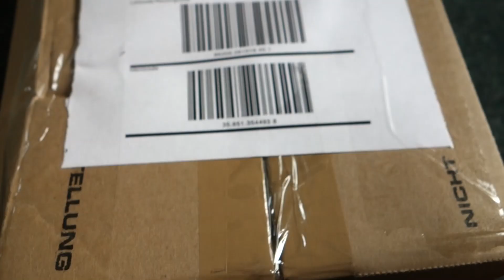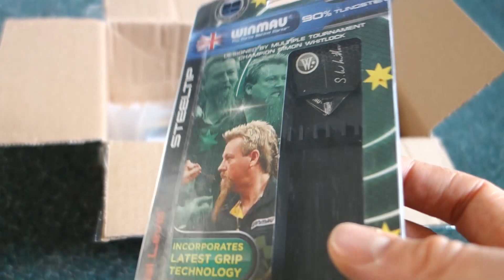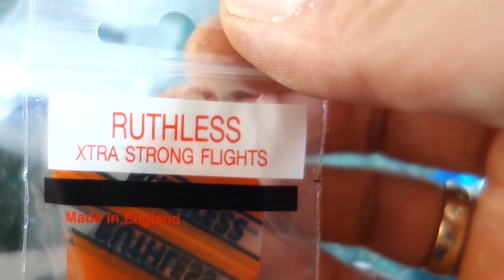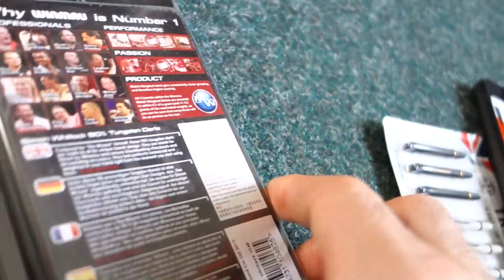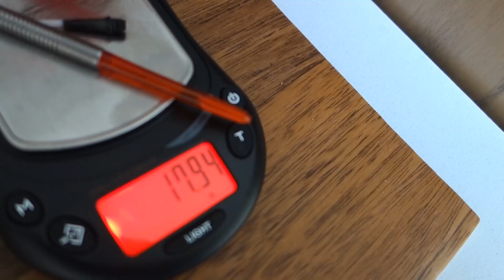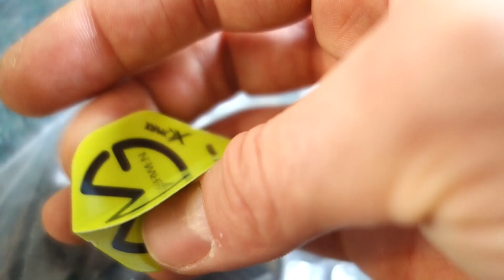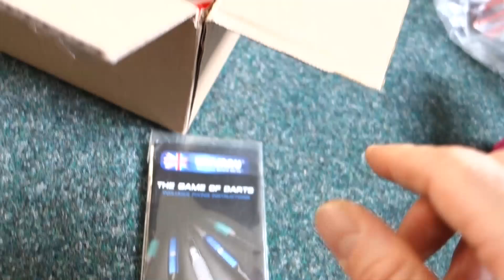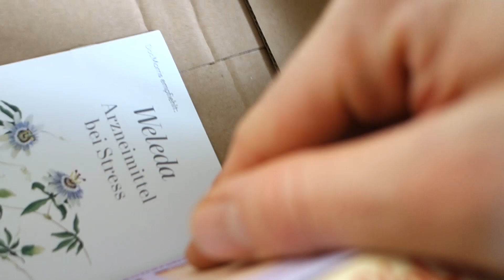Letztes Video des Jahres! Toms Paket unboxing und von wegen Kleinvieh, Simon Whitlock IN DA HOUSE :D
Tom schickt mir den Oberhammer. Ich gier grad so nach Simon Whitlock, das wollt ihr gar nicht wissen. Obwohl ich mir gestern die Razor Edge mit Cuesoul zammgeschraubt hab.. oh mann. Ich komm voll ins Steeldart Fieber.

Das Paket ist absolut klasse, die Flyer am Ende konnt ich noch nicht zuordnen, aber was soll's ^^

Und dann ist da noch ein Set Darts, bei dem ich nur raten kann... vielleicht habt ihr ne Idee?

Bissl interessante Infos hab ich euch noch reingepackt, u.A. was es mit RUTHLESS auf sich hat. Ich wünsch euch viel Spaß beim gucken, n guten Rutsch und auf ein geiles 2020. Ich hab schon mega Bock!!

Echt wahr, ihr seid die besten. Danke Leute :)

cheers,
Gondel